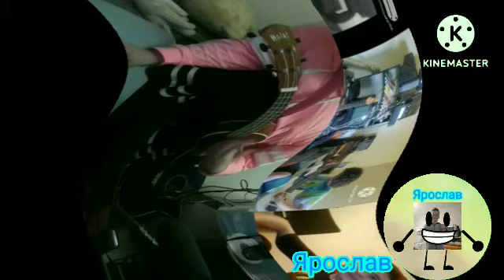Preview 2 Appol Center Effects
This Is @UCTOT824HD Preview 2 Appol Opposite Effects